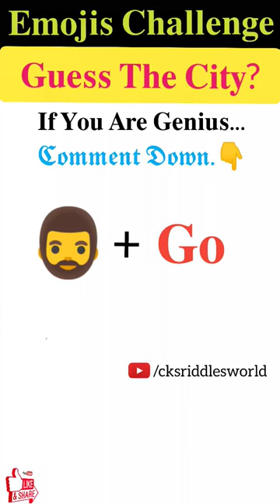मजेदार पहेली- 379 | Emojis Challenge | Hindi Paheliyan | Guess The City 🏙️ From The Emojis?